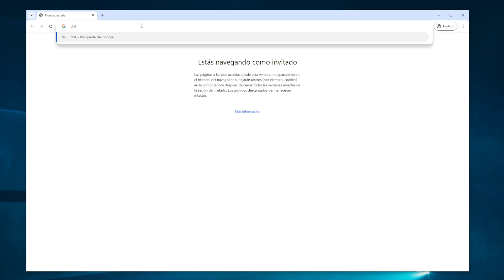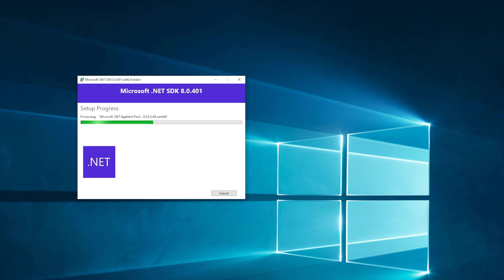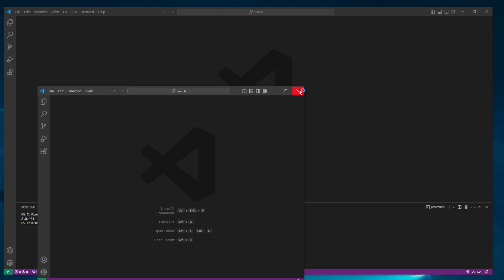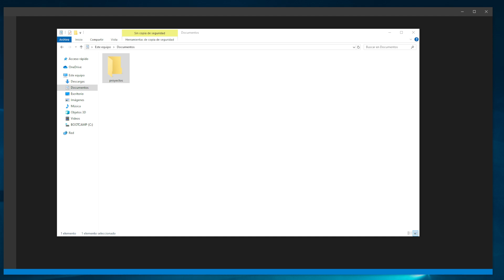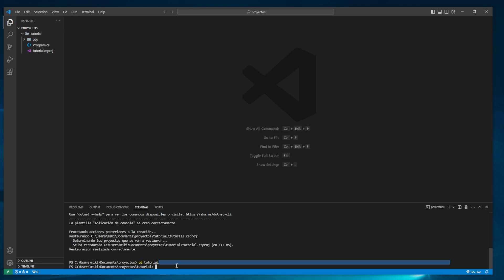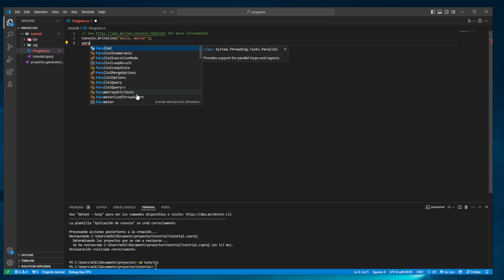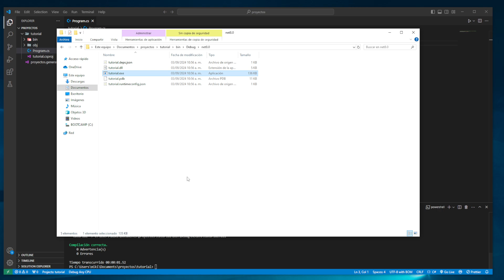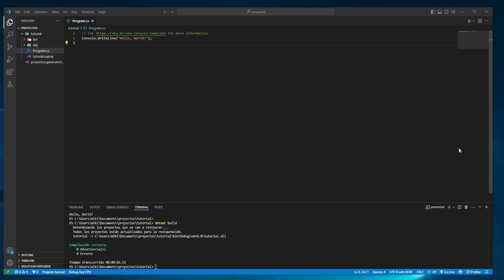CONFIGURAR VISUAL STUDIO CODE para C# usando DOTNET (ACTUALIZADO) 😱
En este tutorial aprenderemos configurar visual studio code para c# usando dotnet actualizado

Comandos :
dotnet new console -o prueba
dotnet run
dotnet build